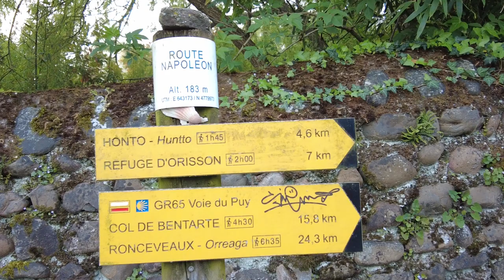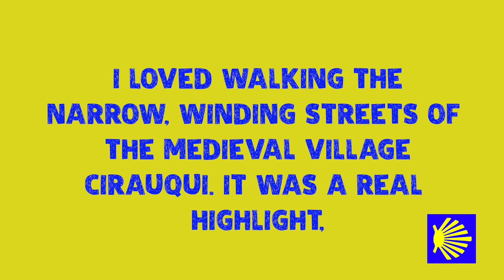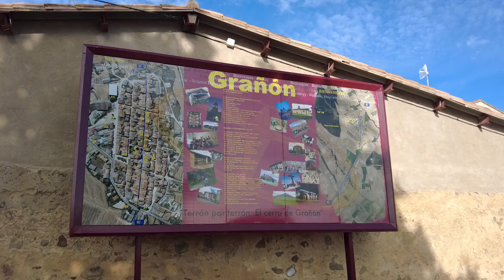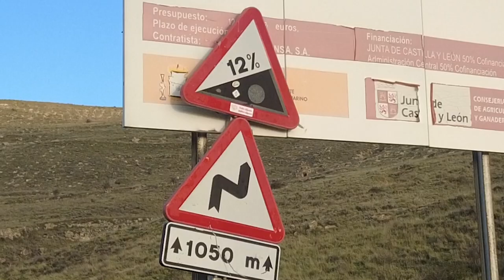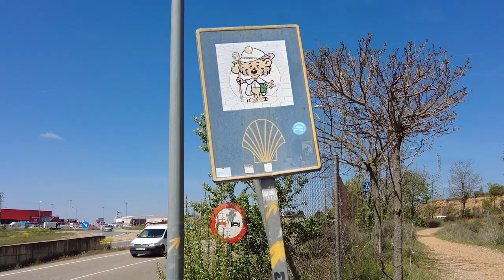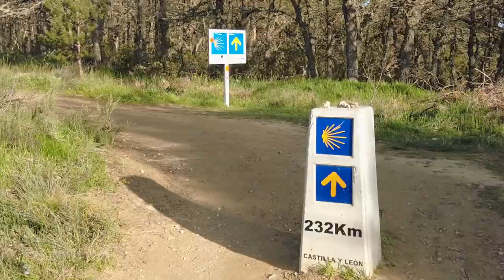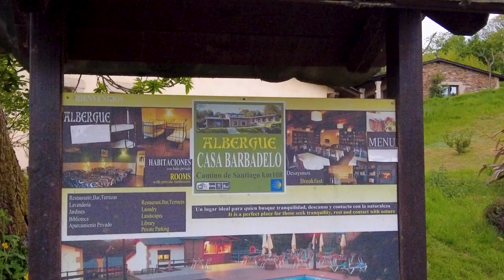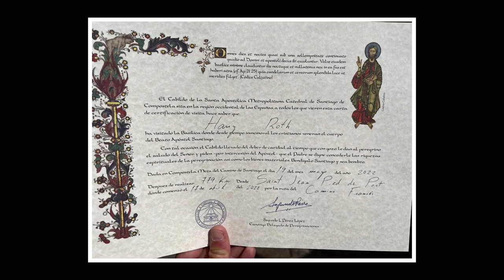CAMINO DE SANTIAGO, THE WHOLE CAMINO FRANCES FROM ST JEAN TO SANTIAGO IN SPRING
A video about walking the Camino de Santiago Compostela from St Jean Pied-de-Port to Santiago in Spring 2022.